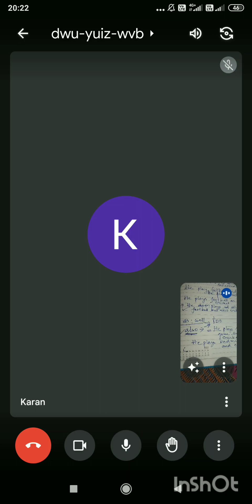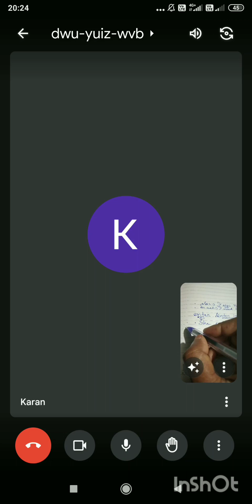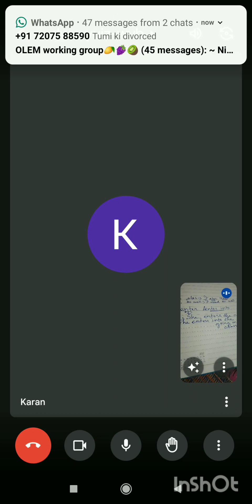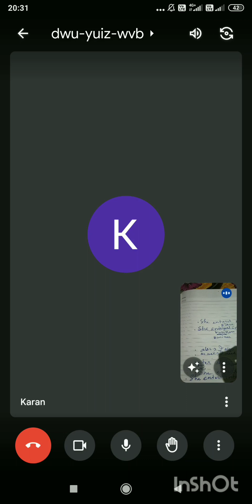how to use some new words in communication